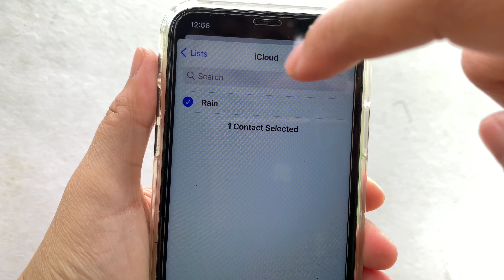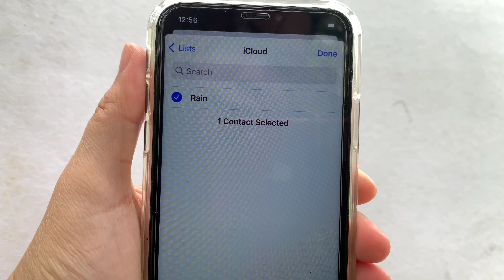How add contacts in allow notifications personal focus on iPhone X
Do you want to add contacts in allow notifications personal focus on iPhone X mobile phone.

Thanks...